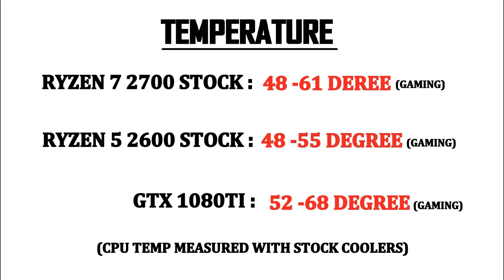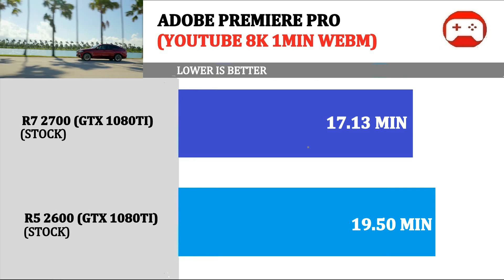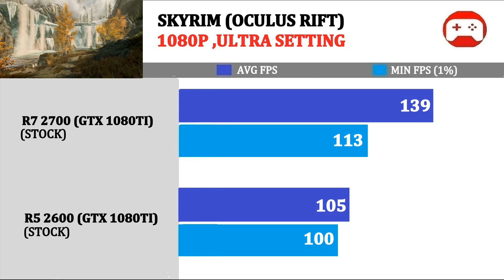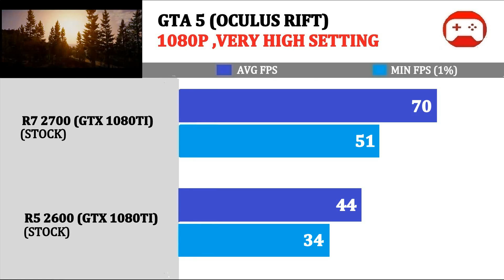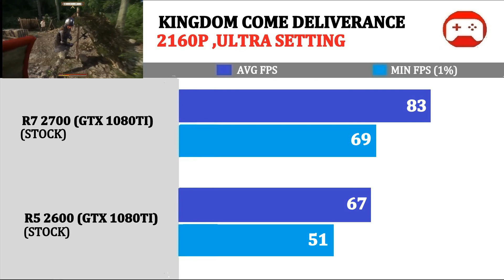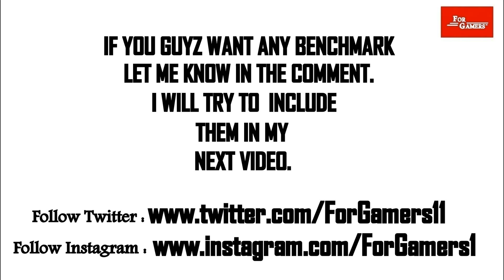Ryzen 7 2700 vs Ryzen 5 2600 | Comparison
Product Links :
Ryzen 2700

Ryzen 2600

GTX 1080ti

Monitor : ASUS ROG SWIFT

Keyboard : Logitech Orion Red

Mouse : Logitech G602

Power Supply : Corsair

Cooler : Corsair 240mm aio

RAM : Gskill

Case : Corsair